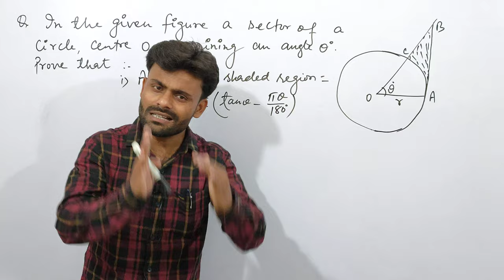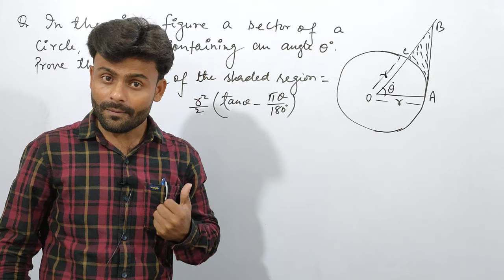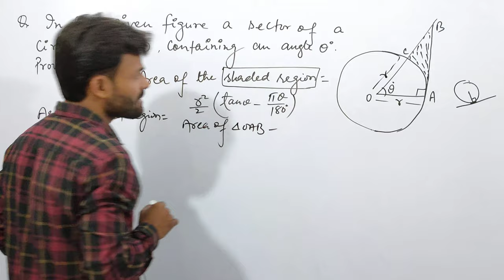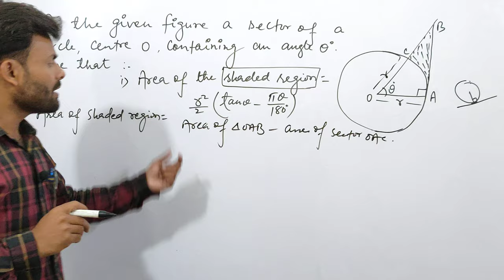Area of sector के खतरनाक सवाल | Ncert | CLASS 10 | By sarfe sir